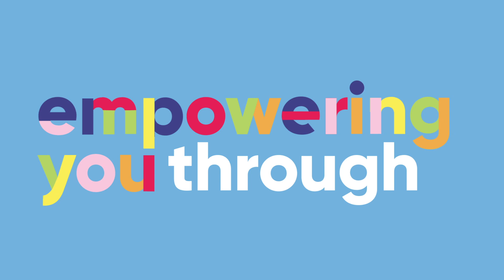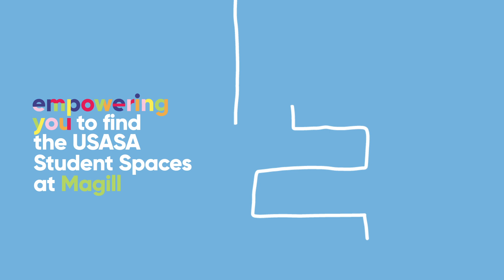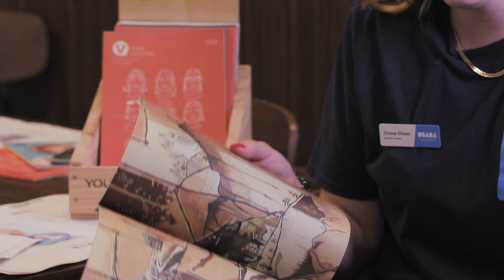USASA Services Video orientation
Established in 1994, The University of South Australia Student Association is a not for profit, student run organisation that exists to support the student body at UniSA.

As well as providing democratic student representation, USASA provides vital services including; advocacy, student clubs, social events, club and leadership grants, UniSA's student publication 'Verse Magazine', financial support, student spaces and free goodies.